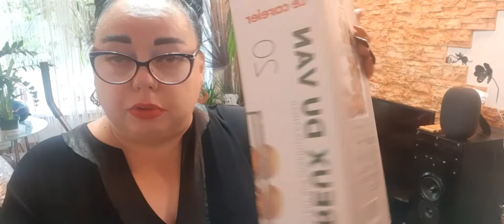влог Купила сыну подарок. Опять wildberries . Малёха продуктов.